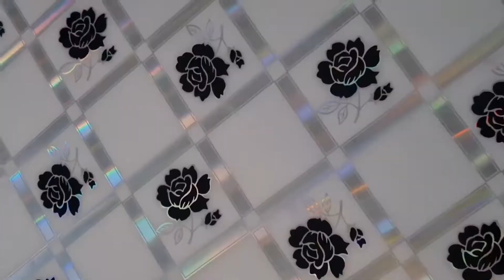Latifa's Tantuni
dient nur zur Unterhaltung

Julia K.

Teig
1/2 Würfel Hefe
100ml Wasser
100ml Milch
prise Salz
350g Mehl

Fleisch
1,5 kg Hühnerbrust
2 Tomaten
1 el salz
1 tl pfeffer
Öl
1 el Hähnchengewürz
1 el Paprikapulver
1 el Tomatenmark
1 el passierte Tomaten
1 Knoblauchzehe

Joghurtsoße
200ml Joghurt
1 Knoblauchzehe
1 Spritzer Zitrone
1 Prise Salz

Hamur
1/2 küp maya
100 ml su
100 ml süt
bir tutam tuz
350 gr un

et
1,5 kg tavuk göğsü
2 domates
1 yemek kaşığı tuz
1 tatlı kaşığı biber
sıvı yağ
1 yemek kaşığı tavuk baharatı
1 yemek kaşığı toz kırmızı biber
1 yemek kaşığı domates salçası
1 yemek kaşığı domates süzülmüş
1 diş sarımsak

Yoğurt sosu
200ml yoğurt
1 diş sarımsak
1 sıkma limon
1 tutam tuz

тесто
1/2 коцке квасца
100 мл воде
100 мл млека
прстохват соли
350 г брашна

месо
1,5 кг пилећих прса
2 парадајза
1 кашика соли
1 кашичица бибера
уље
1 кашика зачина за пилетину
1 кашика паприке у праху
1 кашика парадајз пасте
1 кашика стабљика парадајза
1 чешањ белог лука

Сос од јогурта
200 мл јогурта
1 чешањ белог лука
1 цеђење лимуна
1 прстохват соли

dough
1/2 cube of yeast
100ml water
100ml milk
pinch of salt
350g flour

meat
1.5 kg of chicken breast
2 tomatoes
1 tbsp salt
1 teaspoon pepper
oil
1 tbsp chicken seasoning
1 tbsp paprika powder
1 tbsp tomato paste
1 tbsp tomato strains
1 clove of garlic

Yogurt sauce
200ml yogurt
1 clove of garlic
1 squeeze of lemon
1 pinch of salt

Musiker: LiQWYD